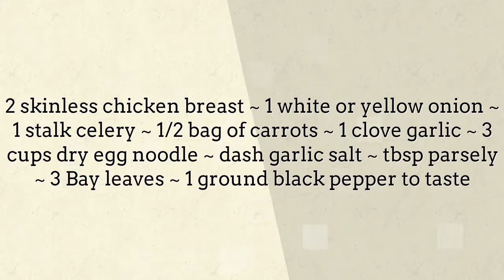The Best Lunch Recipes - Grannys Chicken Soup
"granny's chicken soup Find quick and easy lunch recipes menu ideas.
Find easy to make food recipes granny's chicken noodle soup, collection of easy lunch menus on Lunch Menu Ideas channel.  canning granny chicken soup, Plan your menu with these easy.  granny's best chicken soup recipe speedy recipes that you can whip up in minutes and bring to work. that you can easily make right at home as a budget friendly meal granny's chicken and rice soup"